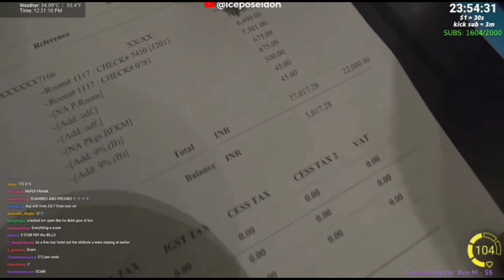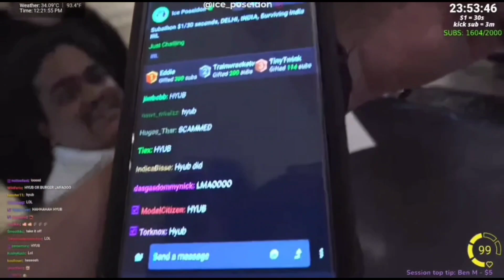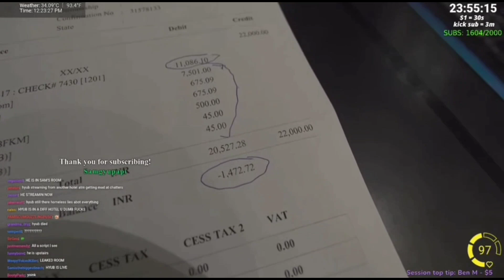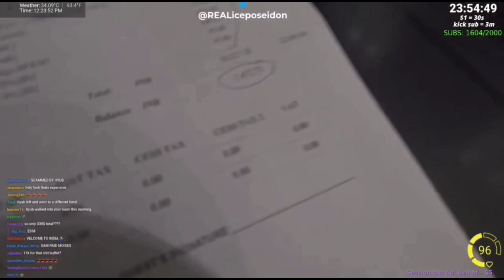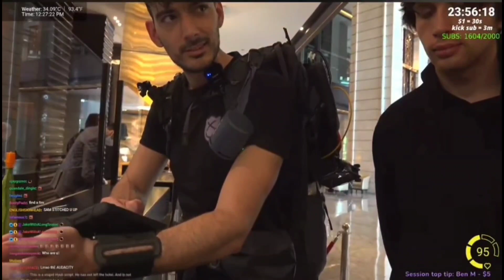Hyubsama goes to Spa & Charges it to Ice Poseidon's room..😬🫣irl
6:57 Ice Poseidon confronts Hyubsama